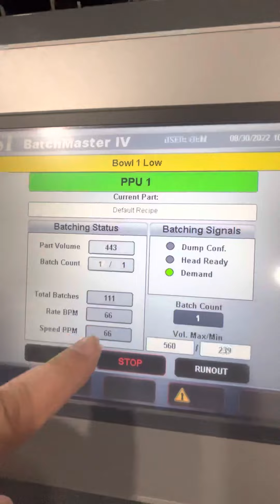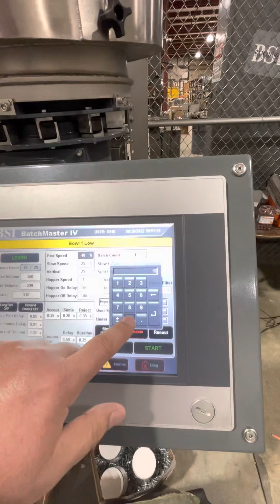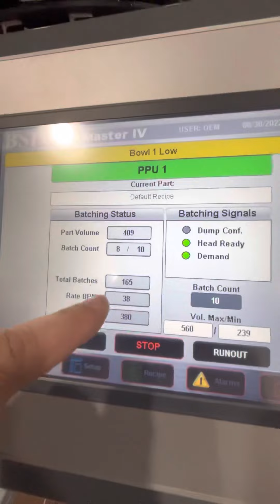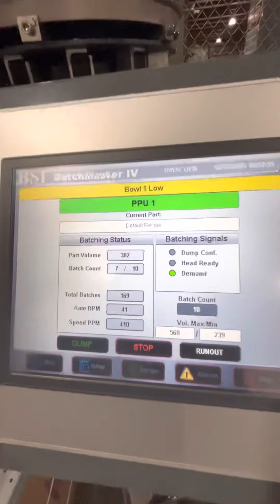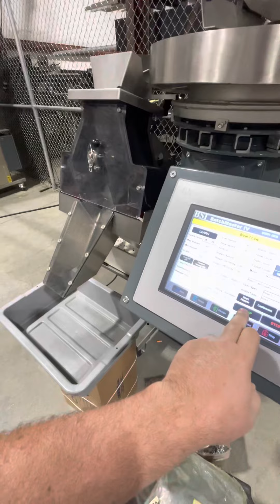N-70 O-ring 1 & 10 ct BMVI 5gate